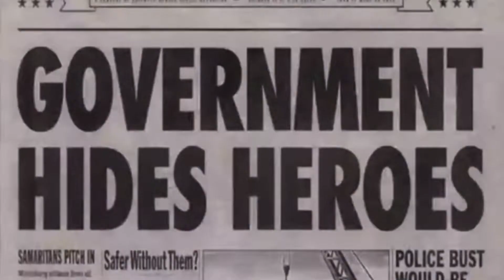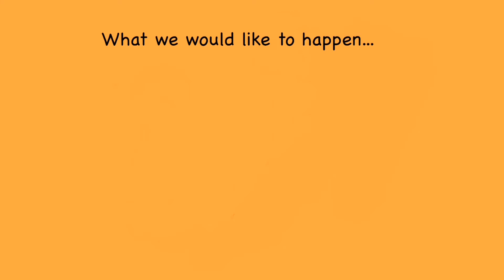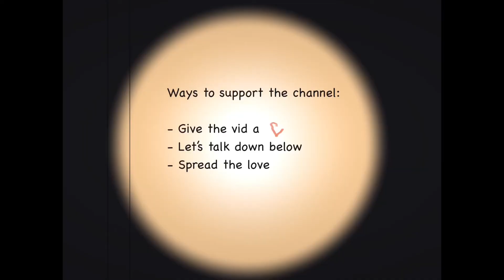Psychology of mr incredible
This week we’re doing a case study of Bob Parr (aka Mr. Incredible) and the pitfalls of his personality. Pride and ego create false perceptions and mirages. Mirages cause problems...

Watch as we learn from Bob how to be honest with ourselves, swallow our pride, and seek the help/support of others